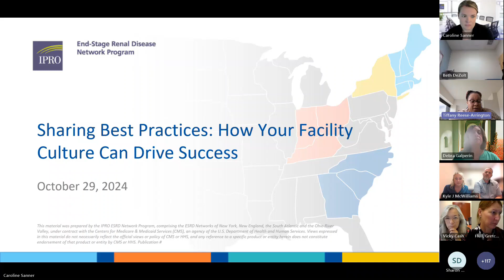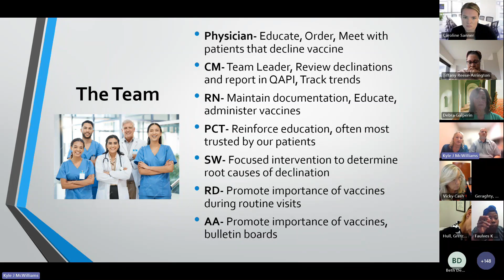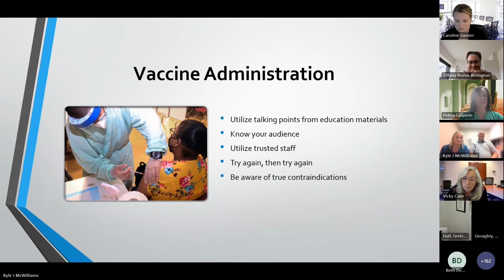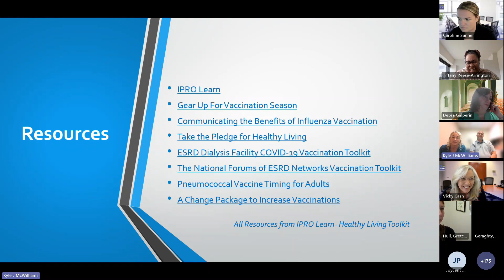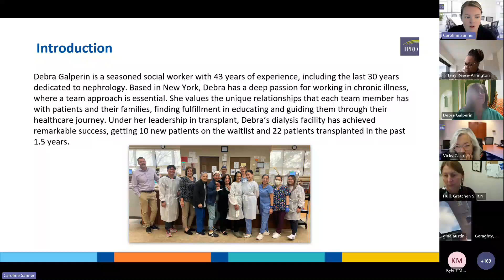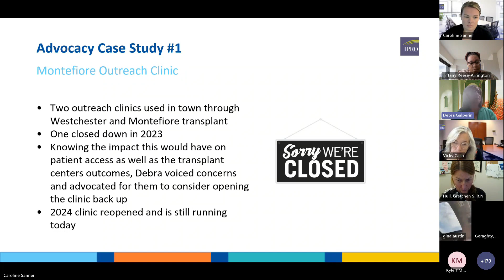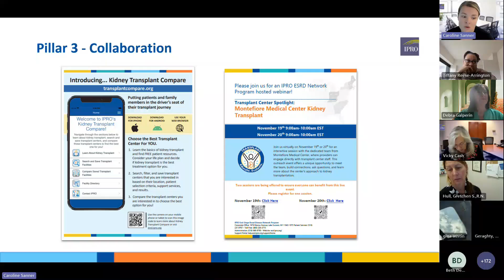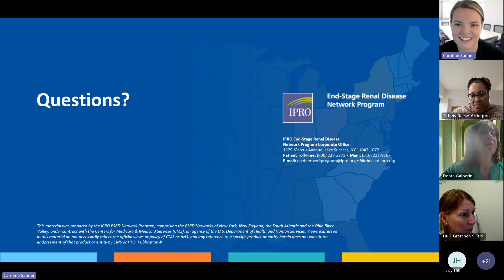IPRO ESRD 10.29.2024 Best Practices: How Your Facility Culture Can Drive Success